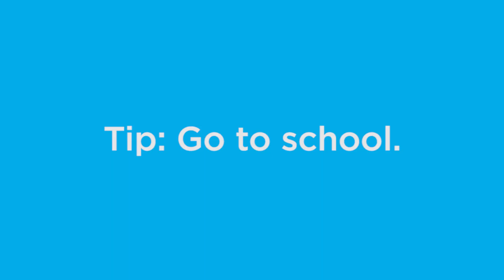How to Train Your Dog: Westminster Dog Show 2013 (Petco)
Get tips and tricks for training your dog and puppy from Petco professionals at the Westminster Kennel Club Dog Show 2013. Basic obedience training is key and will make life better for both you and your pet.